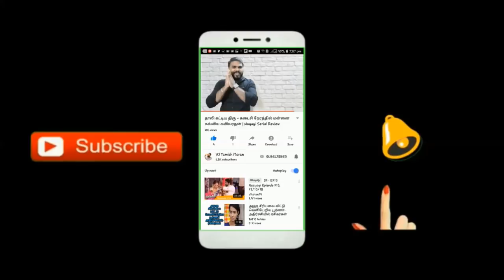அடுத்து வரும் மூன்று நாட்கள் தொடர் கனமழை : தமிழகம் புதுச்சேரி பள்ளி கல்லூரிகளுக்கு விடுமுறை | RAIN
அடுத்து வரும் மூன்று நாட்கள் தொடர் கனமழை : தமிழகம் புதுச்சேரி பள்ளி கல்லூரிகளுக்கு விடுமுறை | HEAVY RAIN IN CHENNAI

A Creative video by VJ Tamizh Maran